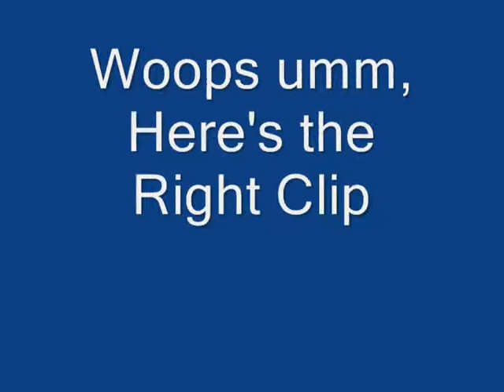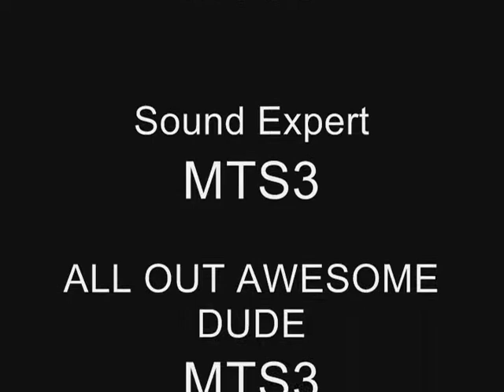THE CP Evening news With Amp, and MNNO